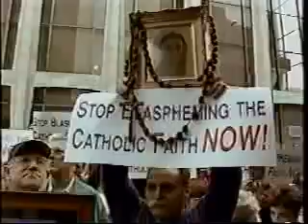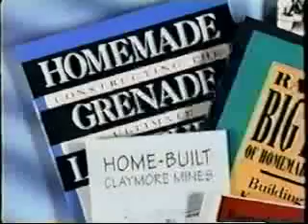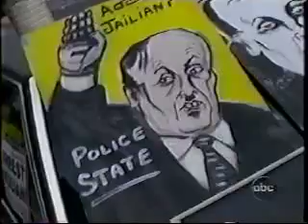Free speech special w/RL 3/23/2000.mov